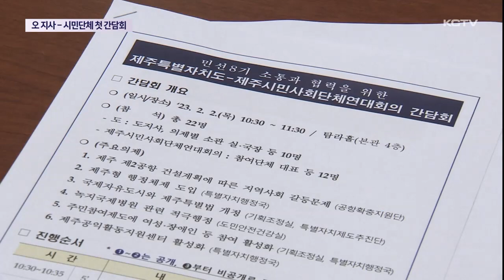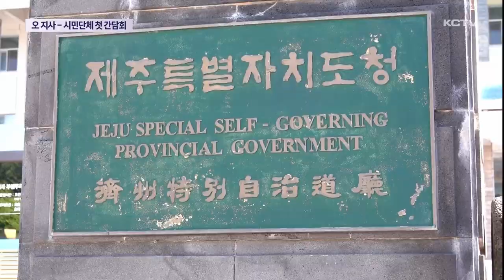'제2공항·행정체제' 첫 간담회…해법 찾을까?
제주도와 도내 시민사회단체가 지난 2016년 이후 약 7년 만이자 민선8기 출범 후 첫 지역 현안 간담회를 가졌습니다.

이 자리에서 제주 제2공항 문제가 중점적으로 다뤘는데,

시민단체는 정부를 상대로 분명한 입장 표명과 대응을 주문했고 현공항 활용도 대안으로 검토해야 한다는 의견도 나왔습니다.

오영훈 지사는 특히 당정이 군사공항과 관련해 명확한 입장을 정리하지 않는다면 2공항 사업은 진행하기 어려울 수 있다고 강조했습니다.